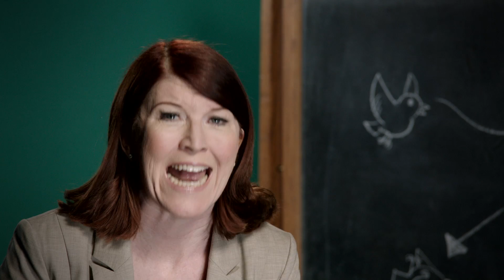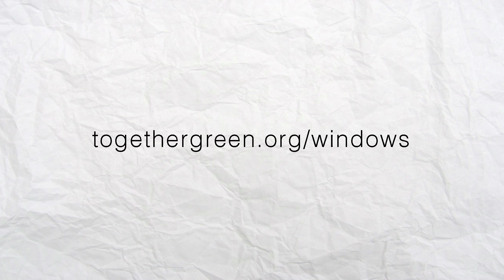Help Birds Avoid a Deadly Collision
The Office's Kate Flannery explains what you can do to help birds avoid window strikes.

With support from Toyota through Audubon's Toyota TogetherGreen program, Audubon is working across the country to help make homes, offices, stadiums, and other buildings safer for birds.

For example, thanks in Minnesota, we rallied a coalition of conservation groups and local government agencies to help make bird migration safer. The group created bird-safe building guidelines and worked with the owners, managers, and residents of tall buildings to turn off their lights at night during the spring and fall migration periods, reducing the potential for bird collisions during these highly trafficked times.